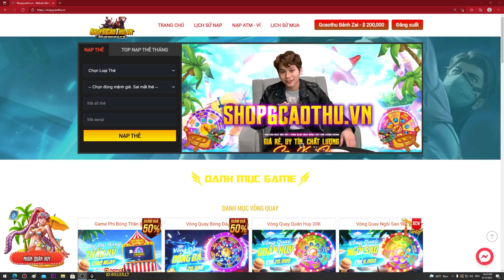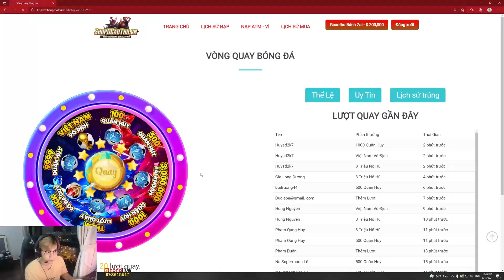[Gcaothu] Thử thách Tel'annas 24h không dùng chiêu để bắn - Team phát nản đứng nhà bỏ game chửi nhau